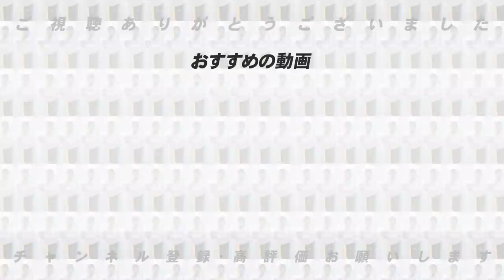高木豊が選ぶ交流戦ベストナインを発表します【プロ野球】